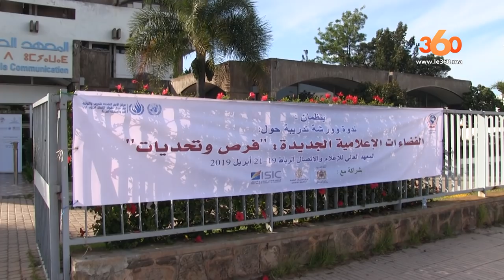Le360.ma •قريبا بالمغرب قنوات تلفزيونية تابعة للقطاع الخاص